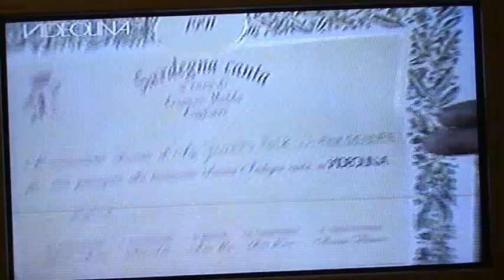s'istella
ireneo massidda,con il gruppo folk di siamaggiore a videolina (Sardegna Canta), anno 1991.